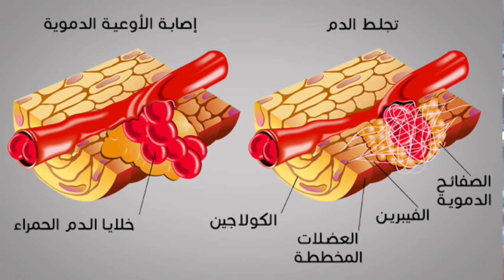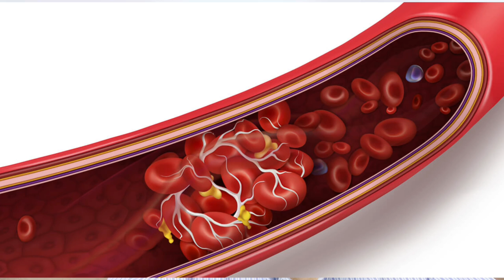دواعى استخدام الاسبرين بجرعات عاليه ومنخفضه | كيف يستخدم الاسبرين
⌂ هتتعرف فى الفيديو دة على دواعى استخدام الاسبرين بجرعات عاليه ومنخفضه | دكتور طارق تركى - الواتس اب

 »»»»  تابعنا على جميع مواقعنا الاجتماعية